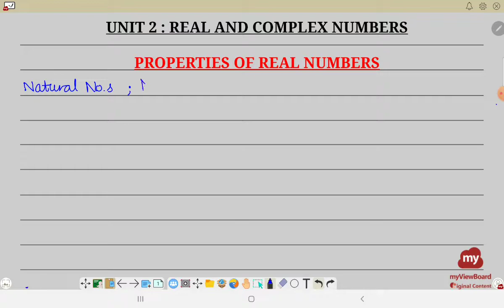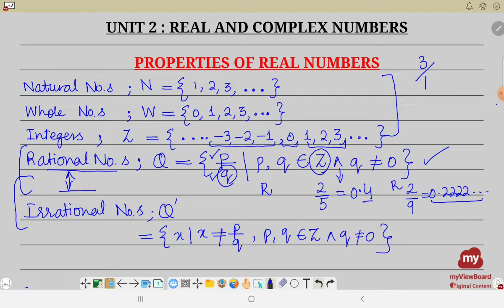Properties of Real Numbers with respect to Addition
In this video brief description of Real Numbers is given.

Furthermore,briefing of
Set of Natural Numbers
Set of Whole Numbers
Set of Intergers
Set of Rational Numbers
Set of Irrational Numbers

Closure Property
Commutative property
Associative Property
Additive Identity
Additive Inverse

with examples is given.

Hope you understand it well.
Take Care.